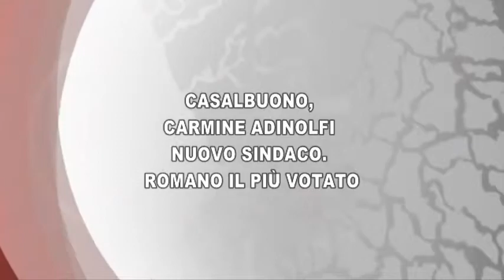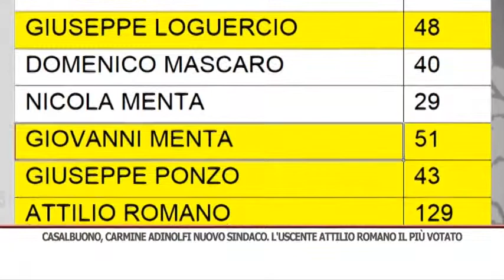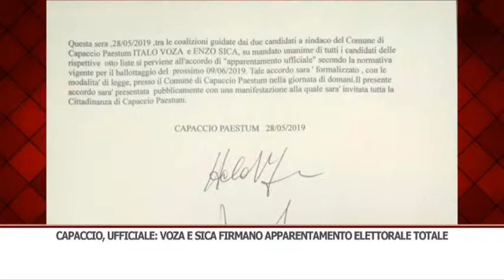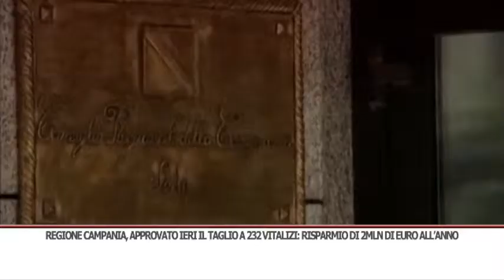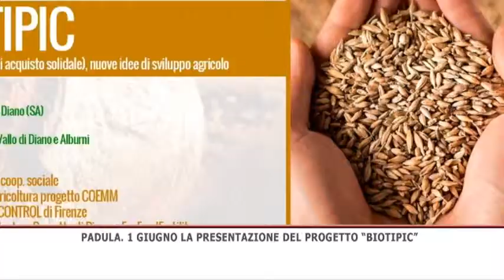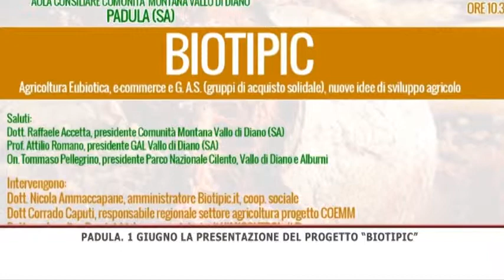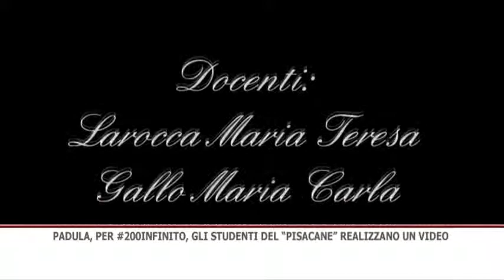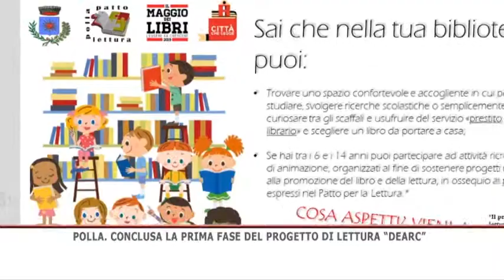TG SERA 29/05/2019